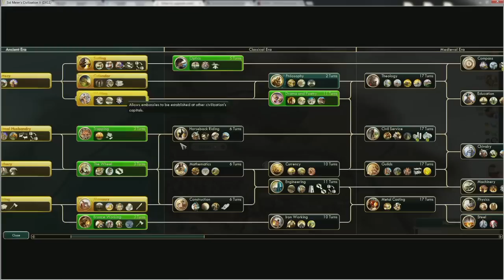Civ5 - BNW - Immortal CL 13 Egypt Wonder spam 2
Part 2 of this immortal challenge. I also take additional time to explain more stuff